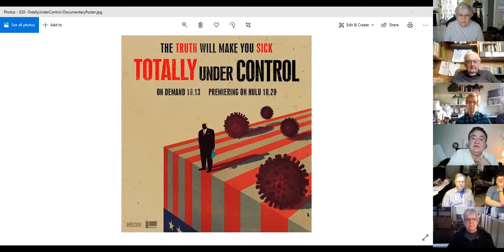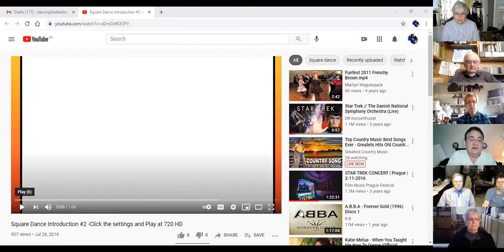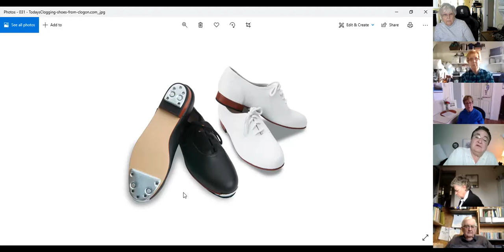BCSRDF Marketing Image [2021-03-25] Part 2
Due to YouTube Licensing, a portion of this video needed to be removed. This is Part 2 of 2 for March 25, 2021 - Our Image